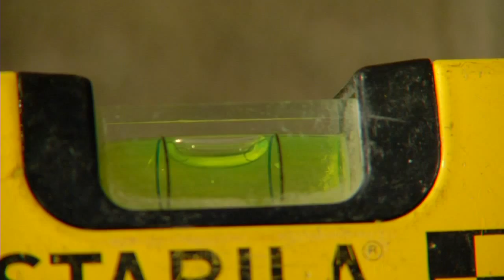HwK-TV, 21.02.2013 - Handwerksmeister 2013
Es geht um die Bearbeitung von Blechen und Rohren, die sich in den
 handwerklichen Arbeiten von Holger Block und Ben Hassine gleichermaßen
 wieder findet. Doch so ähnlich die Materialien sind, so unterschiedlich
 ist das, was die beiden frisch gebackenen Handwerksmeister daraus
 erstellen.

 Block ist Metallblasinstrumentenmachermeister, Hassine Installateur-
 und Heizungsbauermeister.

 Beide haben 2012 ihre Meisterprüfung bei der Handwerkskammer Koblenz
 abgelegt und werden am 24. Februar 2013 im Rahmen der Großen
 HwK-Meisterfeier in der Koblenzer Rhein-Mosel-Halle ihre Meisterbriefe
 entgegen nehmen.

 Holger Block ist mit seinem Meisterbrief ein wahrer Exot, denn er ist
 der einzige Handwerker, der als Metallblasinstrumentenmacher eine
 Meisterprüfung ablegte. Extra für ihn wurde ein Vorbereitungskurs
 organsiert und eine Prüfungskommission zusammen gestellt.

 Und auch Ben Hassine kennt sich bestens aus mit der Bearbeitung von
 Blechen und Rohren, die er in Form bringt. Doch beim gebürtigen Tunesier
 geht es nicht um gute Töne, sondern um perfekt funktionierende Ver- und
 Entsorgungstechnik in Häusern. Der Installateur- und
 Heizungsbauermeister hat einen beeindruckenden Lebensabschnitt in
 Deutschland hingelegt, wobei das Handwerk eine bedeutende Rolle spielte.
 Vor elf Jahren aus Tunesien in Deutschland eingereist, hat er die
 deutsche Sprache erlernt, eine Ausbildung absolviert und sich nun der
 Herausforderung Meisterprüfung gestellt, die er erfolgreich bestanden
 hat.

 Beide Handwerksmeister berichten über ihren Weg zum Meistertitel und
 werden in HwK-TV portraitiert.